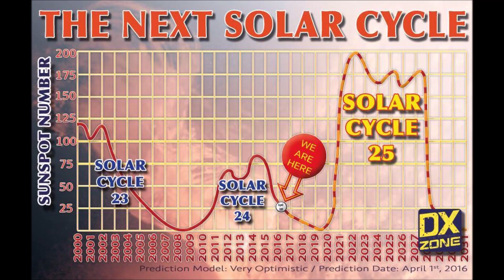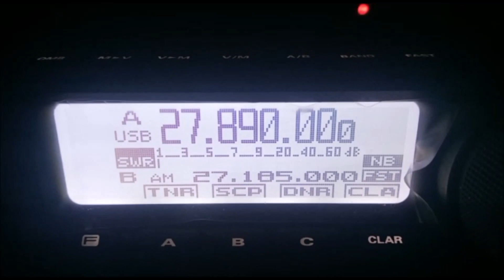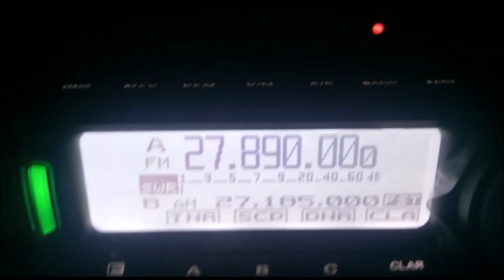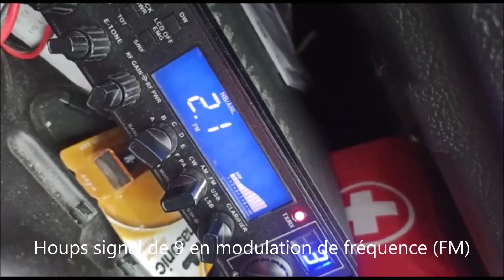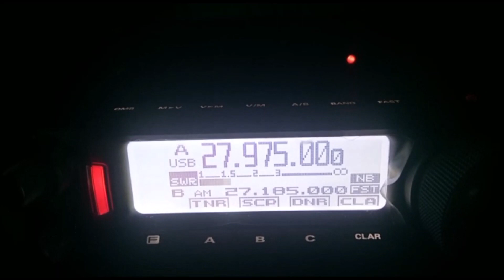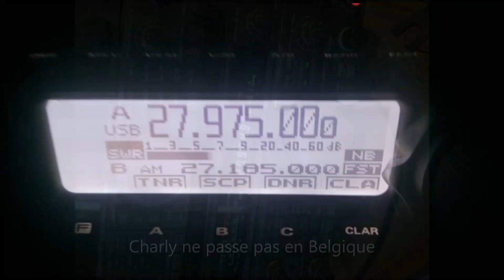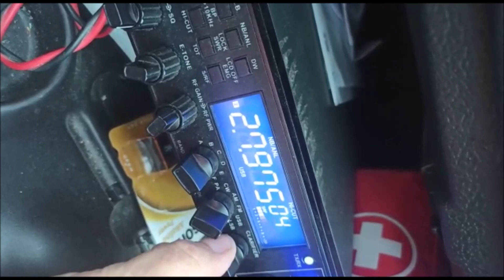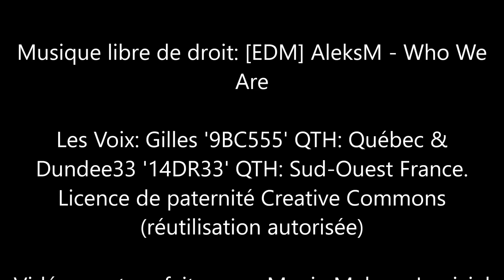Le CRT 6900 N Teste en point Haut dépt du 60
un bon petit poste CB mobile en QSO avec le département du centre France sur un point haut avec l'opérateur Charly 14FRS 3430 QTH dépt du 60
 les copains de la Belgique arrive dans le QSO .

si vous voulez nous rejoindre en direct avec l'application ZELLO . voir la super Chaine de MIKA 14FRS 867 / 14PAT 1664 .

Musique libre de droit: [EDM] AleksM - Who We Are

Les Voix: Gilles '9BC555' QTH: Québec & Dundee33 '14DR33' QTH: Sud-Ouest France.

Vidéo amateur faite avec: Movie Maker - Logiciel de montage vidéo